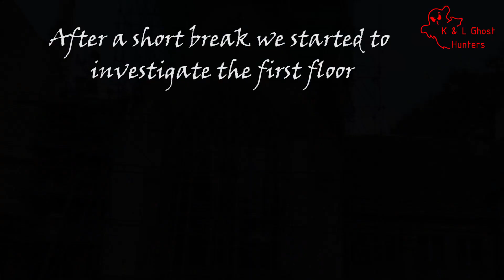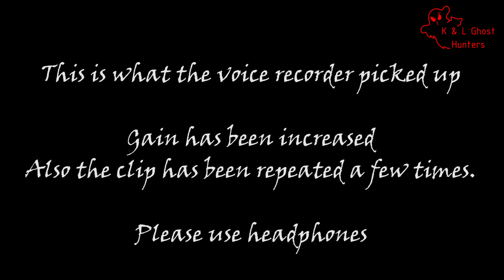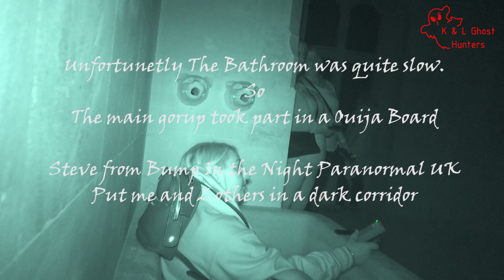Ghost Hunt at Woodchester Mansion Part 2 - WIth Richard Felix and Chris Howley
Very strange investigation at Woodchester Mansion with Richard Felix and Chris Howley.

Check out the video for some interesting finds of EVP, knocks and bangs, that all cannot be explained.

Thanks to:
Richard Felix  & Chris Howley